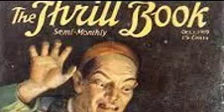The Thrill Book - March 1, 1919: The Jewelled Ibis (2/11) by J. C. Kofoed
THE THRILL BOOK.
Was a U.S. pulp magazine published by Street & Smith in 1919. It was intended to carry "different" stories: this meant stories that were unusual or unclassifiable, which in practice often meant the stories were fantasy or science fiction. The first eight issues, edited by Harold Hersey, were a mixture of adventure and weird stories. Contributors included Greye La Spina, Charles Fulton Oursler, J. H. Coryell, and Seabury Quinn. Hersey was replaced by Ronald Oliphant with the July 1 issue, probably because Street & Smith were unhappy with his performance.

Oliphant printed more science fiction and fantasy than Hersey had done, though this included two stories by Murray Leinster which Hersey had purchased before being replaced. The most famous story from The Thrill Book is The Heads of Cerberus, a very early example of a novel about alternative time tracks, by Francis Stevens. Oliphant was given a larger budget than Hersey, and was able to acquire material by popular writers such as H. Bedford-Jones, but he was able to produce only eight more issues before the end came. The last issue was dated October 15, 1919; the magazine was probably cancelled because of poor sales, although a printers' strike at that time may have been a factor.

Although The Thrill Book has been described as the first American pulp to specialize in fantasy and science fiction, this description is not supported by recent historians of the field, who regard it instead as a stepping stone on the path that ultimately led to Weird Tales and Amazing Stories, the first true specialized magazines in the fields of weird fiction and science fiction respectively.